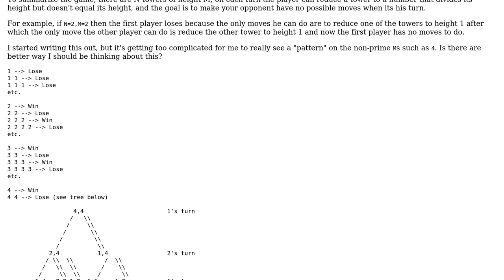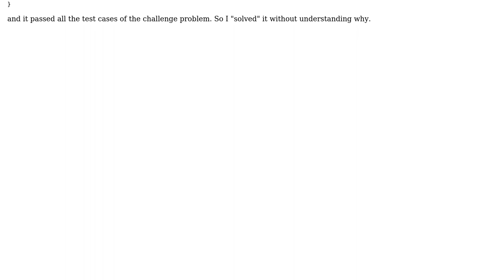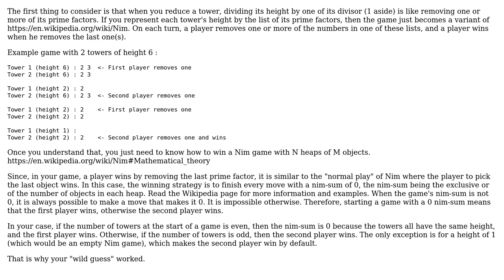Is there a way to simplify my thinking about the N towers of M heights game? (2 Solutions!!)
Is there a way to simplify my thinking about the N towers of M heights game?

With thanks & praise to God, and with thanks to the many people who have made this project possible! | Content (except music & images) licensed under CC BY-SA | Music | Images & others | With thanks to user user6048670 user Nelfeal user fgb and the Stack Exchange Network Trademarks are property of their respective owners. You are responsible for your own actions.